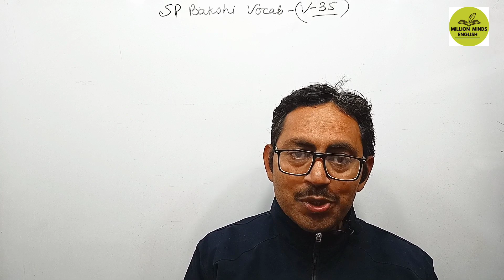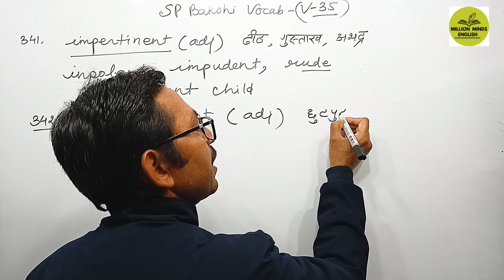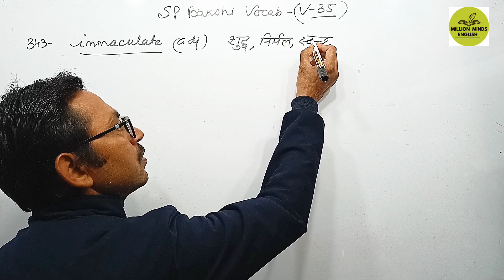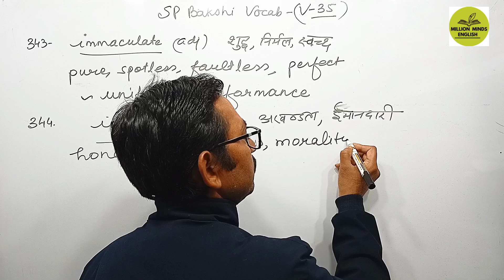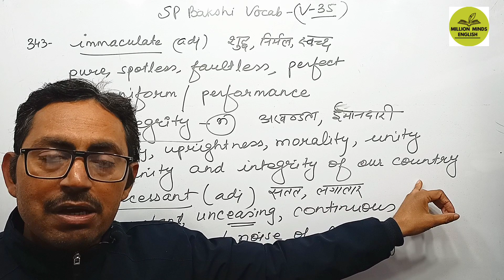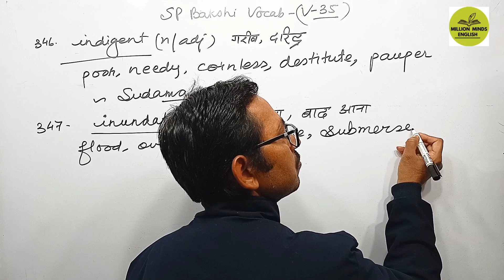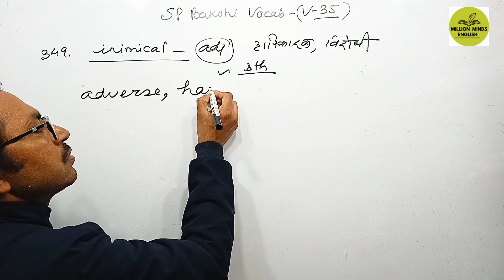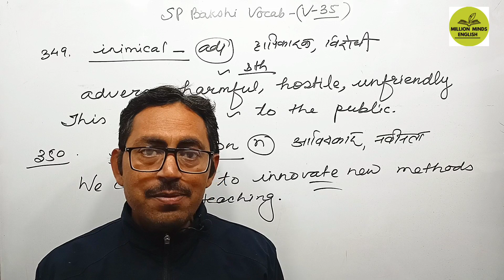SP Bakshi English Vocabulary||Lecture 35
SP BAKSHI English Vocabulary || English Vocabulary|| Lecture 35 || SP Bakshi English ||

This lecture is a part of UP Junior TGT PGT LT NVS KVS GIC ENGLISH preparation course. In this lecture we will learn Vocabulary from SP Bakshi's Grammar Book .' The medium of the lecture has been kept Hindi especially for easy access to the course.

English Literature
English Grammar Class
UPTET English
CTET English
UPTGT English
UPPGT English

Links-